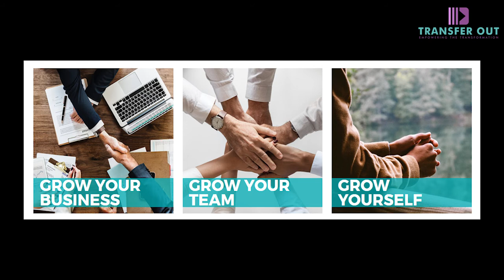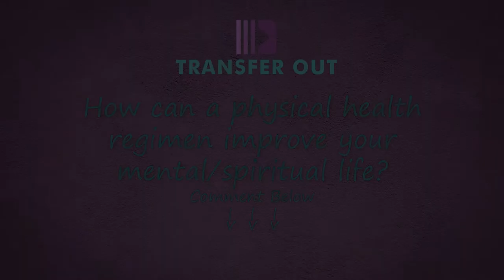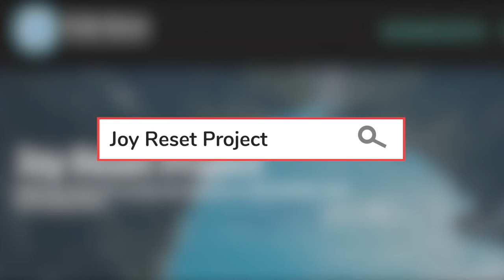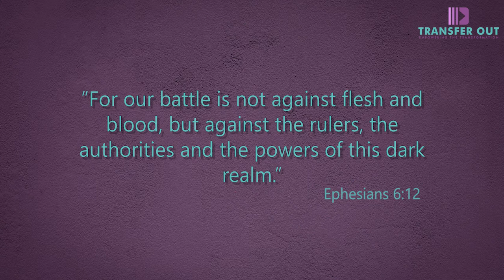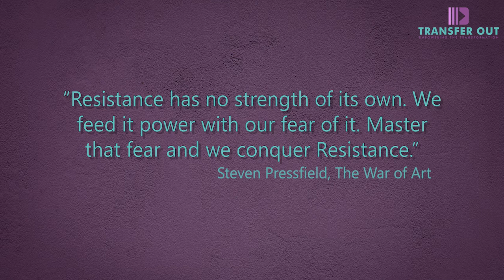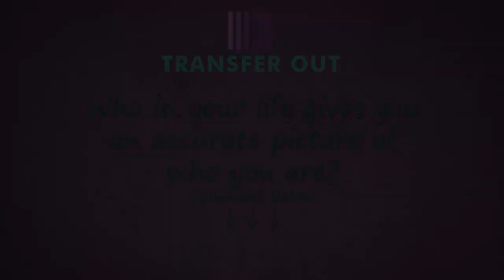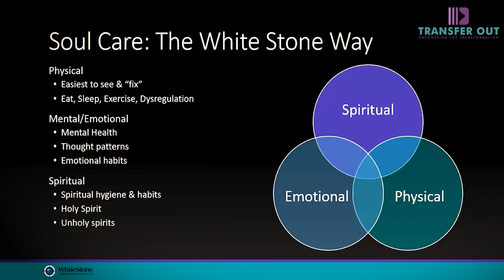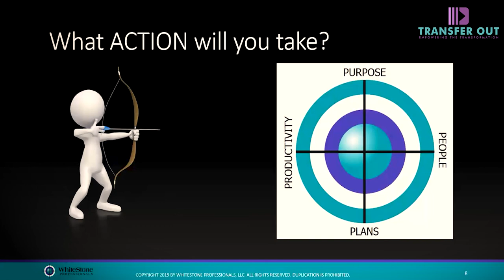Guest Expert - Dawn Whitestone - The Upside to Change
Sometimes you need change so badly that you will stop at nothing to get it. Dawn Whitestone, from WhiteStone Professionals, shares some absolutely crucial steps to life long changes that stick! Thank you Dawn!